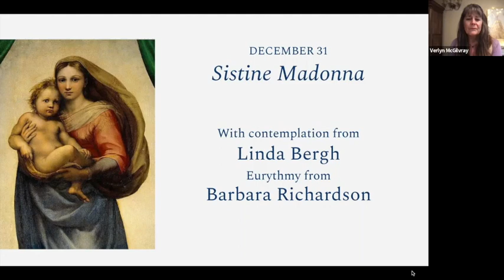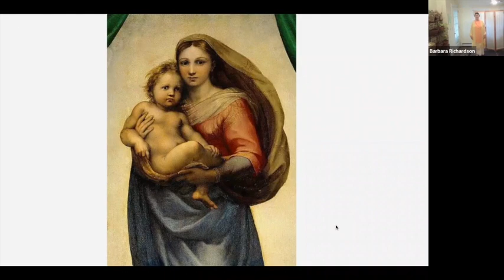Sistine Madonna (detail), December 31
Image 8 of the Madonna Sequence from the ASA's  2022-23 Holy Nights Offering. Contemplations from Linda Bergh, Eurythmy with Barbara Richardson.